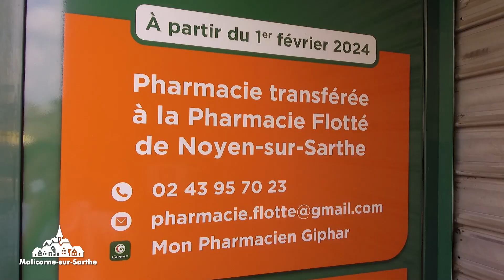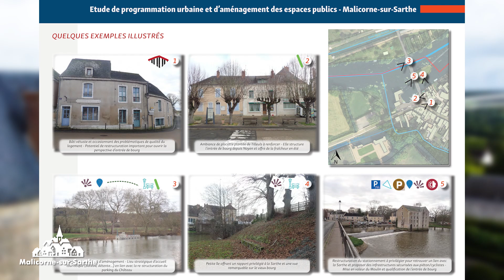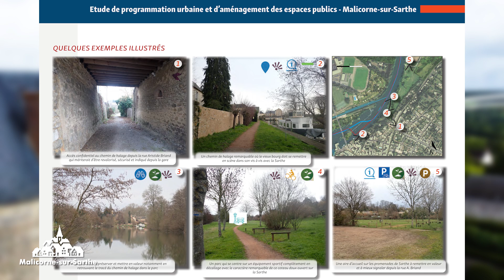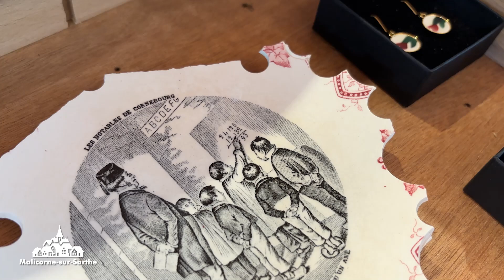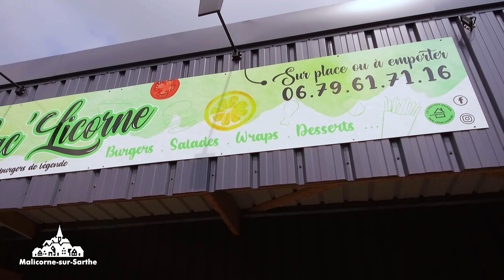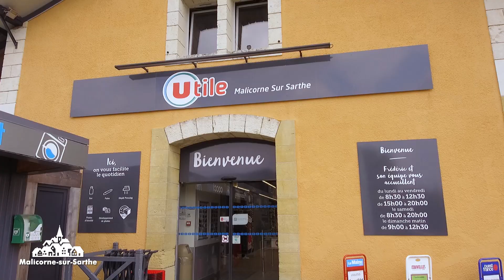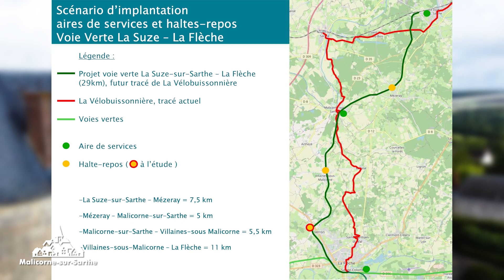Plus Belle ma Sarthe - Commune de Malicorne-sur-Sarthe (02.07.2024 - Partie 1)